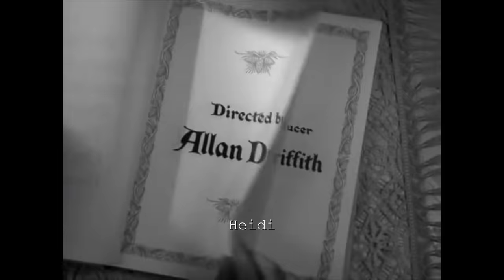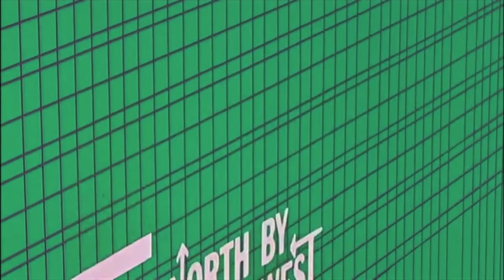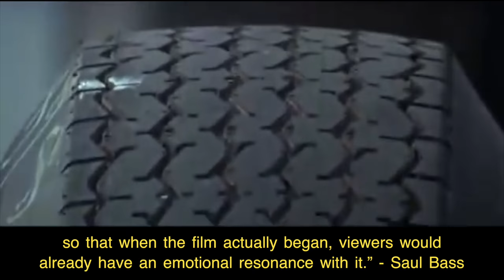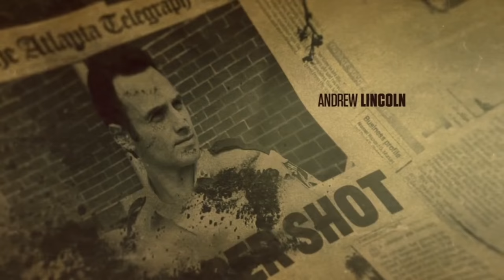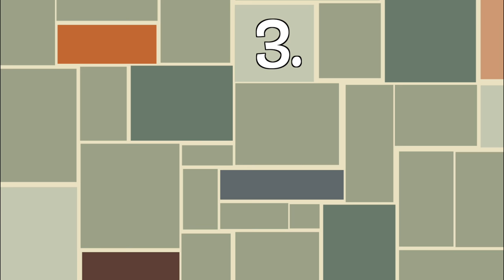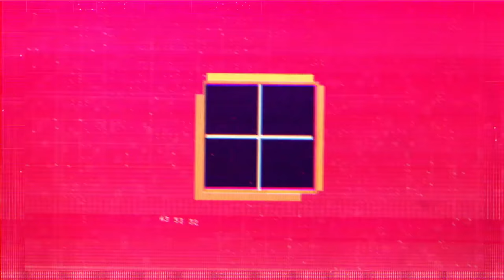Saul Bass' Legacy | TV Title Sequences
Examining Saul Bass and his lasting legacy in title sequences by reflecting on his work in feature films and how he helped influence the current Golden Age of Television.